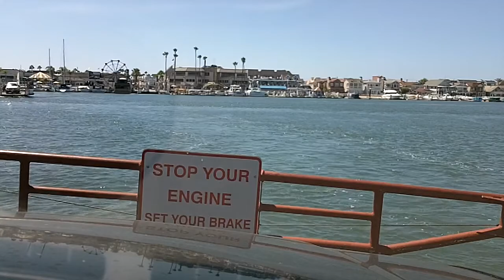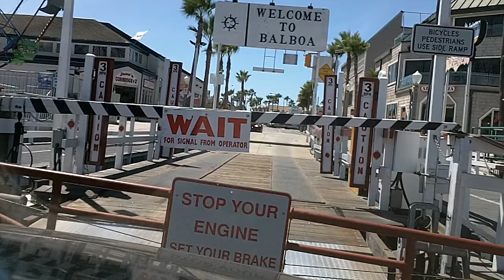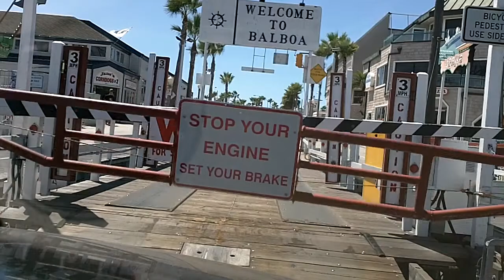Balboa Ferry - Balboa Island to Balboa Peninsula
My trip on the Balboa ferry - Balboa Island to Balboa Peninsula.

Fast Sleep Instantly Relaxation and Meditation

Heavy Rain and Thunderstorm Sounds for Sleeping Black Screen Fall Asleep Fast Black Screen 8 Hours

Creek Water Sounds Black Screen Stream running water sounds for sleeping Sounds to Sleep 8 hours

Gentle water sounds for sleep and stress relief small stream with gentle sound of running water

Dog Anxiety Video Calm your Dog 8 Hours 🐶